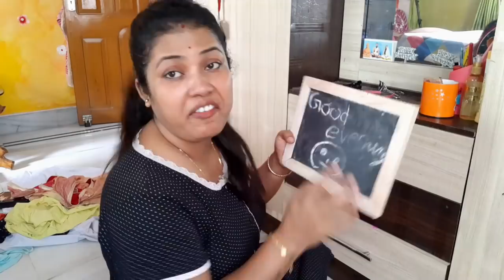Bengali Vlog আজ সকাল থেকে কি কি করলাম